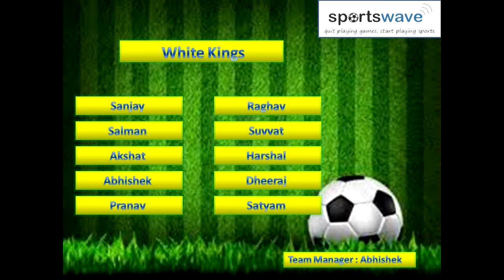Footy Frenzy 5 - Semifinal 1 - White Kings vs TMK